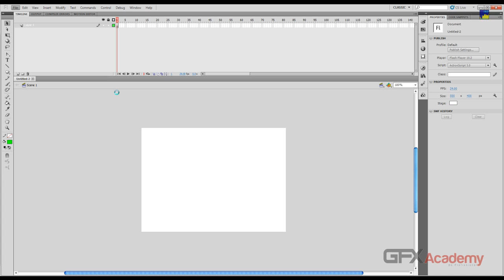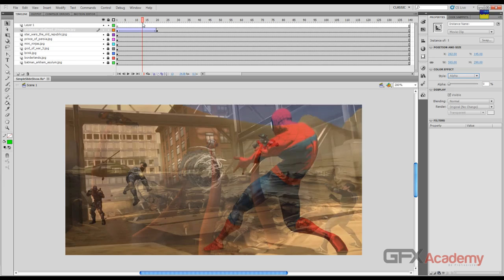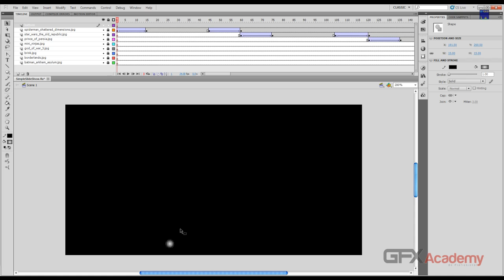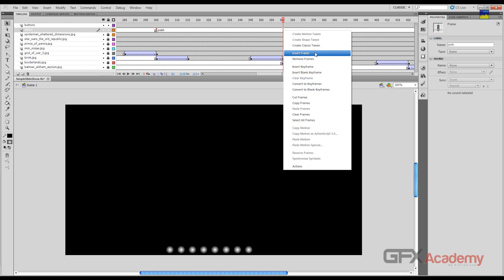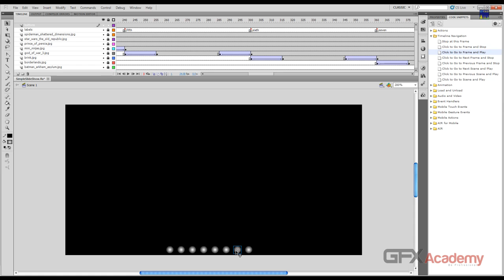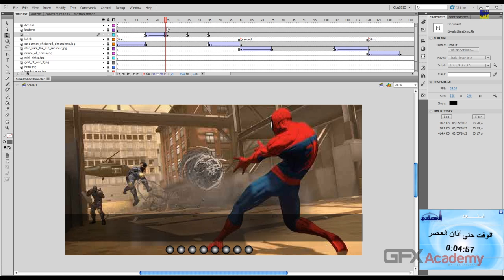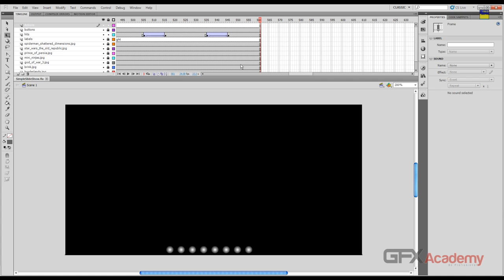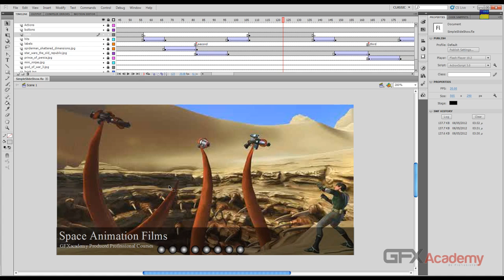80.Etra level - Simple Slide Show